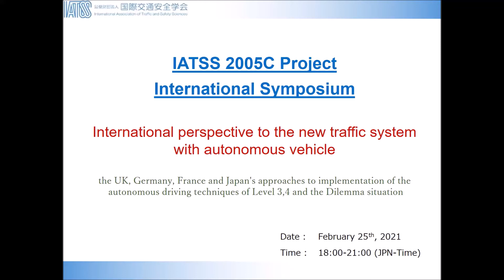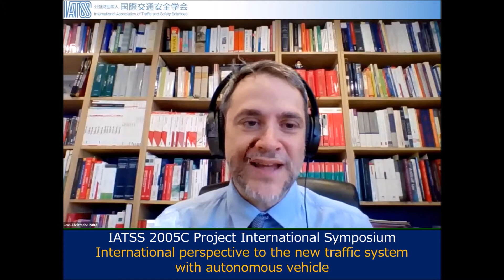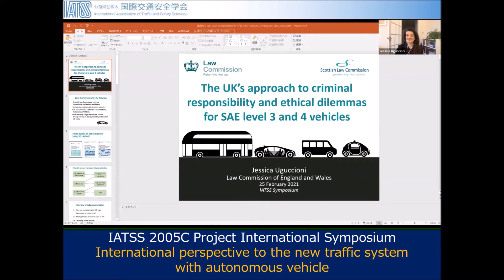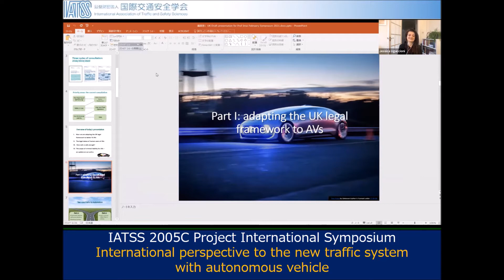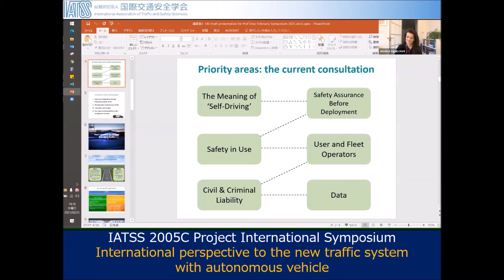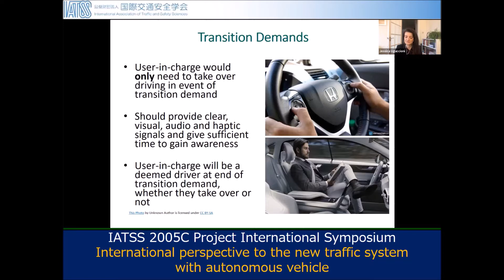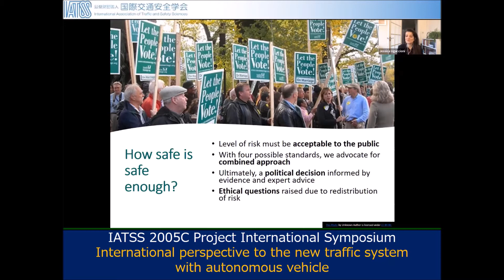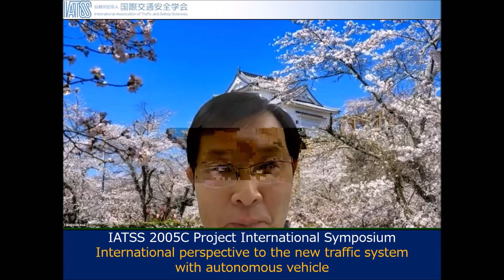IATSS 2005C international symposium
◆Date and Time ：February 25,2021 18:00～21:00 (JST)
◆Title
International perspective to the new traffic system with autonomous vehicle
（the UK, Germany, France and Japan's approaches to implementation of the automousdriving techniques of Level 3,4 and the Dilemma situatio）